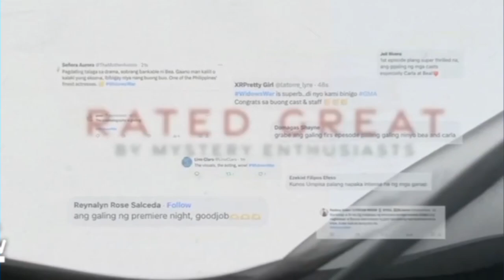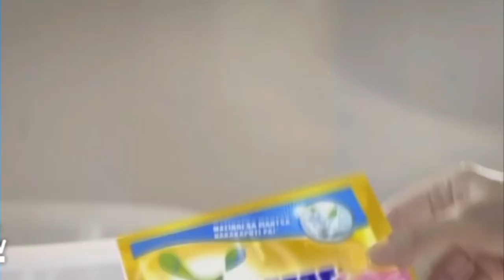Asawa ng Asawa Ko Commercial Break July 9, 2024 (1/3)